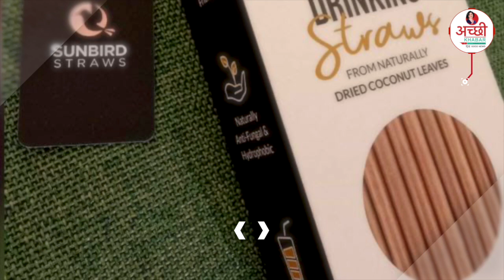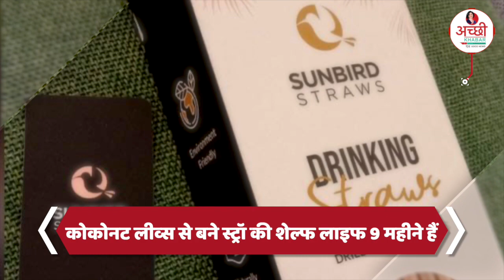नारियल के पत्तों से बने straw कैसे घटाते हैं प्लास्टिक कचरा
Support Achchi Khabar प्लास्टिक को कम करने की इको-फ्रेंडली मुहिम में Coconut Leaf straw एक नया option है । ये नारियल के पेड़ के झड़ चुके पत्तों से बनते हैं और पूरी तरह से sustainable भी हैं . ये विदेशों में हिट हो चुके हैं। सिंगल यूस प्लास्टिक के तौर पर दुनिया भर में हर रोज़ 50 करोड़ स्ट्रॉ इस्तेमाल कर कचरे में फेंके जाते हैं जो कि 200 सालों में जा कर खत्म होते हैं। इससे निपटने के लिए स्ट्रॉ के इको-फ्रेंडली ऑप्शन अपनाने की ज़रूरत है। सनबर्ड स्ट्रॉ नाम की एक कंपनी इस स्ट्रॉ के ज़रिए गांव की महिलाओं को रोज़गार भी दे रही है